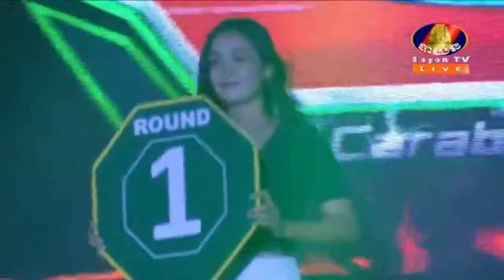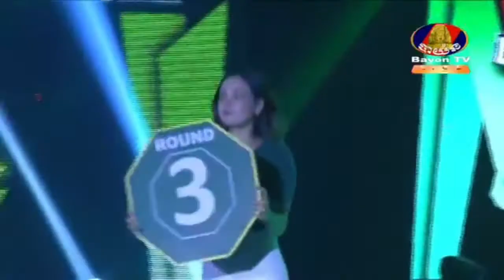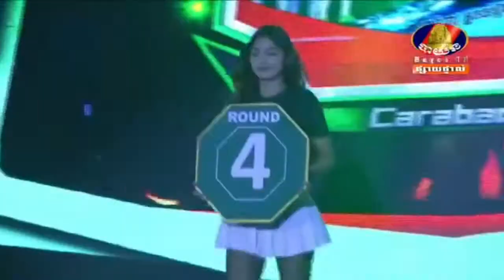ម៉ន ព្រហ្មម៉ាញ vs កែវ សំរិទ្ធ | Morn Prumanh vs Keo Samrith | Bayon 09 Aug 2020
Boxing ម៉ន ព្រហ្មម៉ាញ vs កែវ សំរិទ្ធ | Morn Prumanh vs Keo Samrith | Bayon 09 Aug 2020